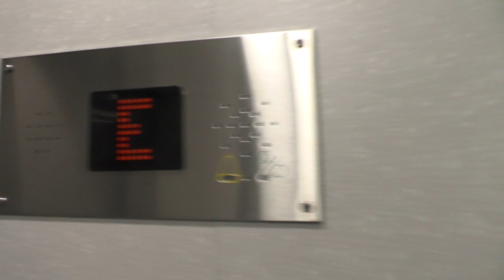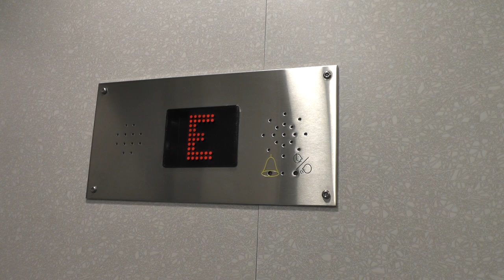KONE (MB: Amsler) Traction Elevator @ Fatburs Brunnsgata 20, Stockholm, Sweden!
ELEVATOR INFORMATION!

Manufacturer/Tillverkare: KONE
Model/Modell: M
Installation year/Byggår: ~1989
Current modernizer/Senaste modernisering av: Amsler Hiss
Serial Number/Tillverkningsnummer: H 83804 (KONE) AH 25181 (Amsler)
Capacity/Maxvikt: 630Kg - 8 Persons
Floors/Antal våningar: 10 = (-3) -2 -1 E 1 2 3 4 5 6

Location/Adress: Fatburs Brunnsgata 20, 118 28 Stockholm (Södermalm) SWEDEN!
Camera/Kamera: Panasonic HC V720!